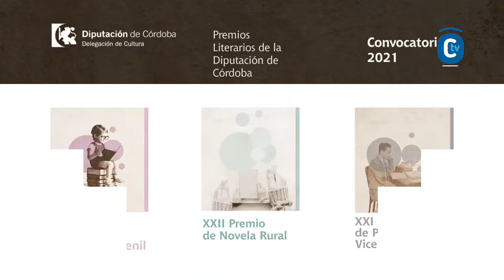EVA CONTADOR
La teniente de alcalde de Servicios Sociales del Ayuntamiento, Eva Contador, informa de asuntos de actualidad de su delegación